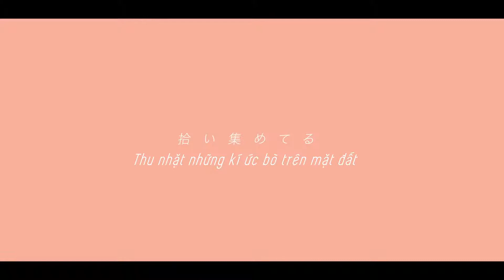Kinmokusei / Kujira ft. Ado (vietsub)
off vocal →[piaproオンガク]金木犀　offvo

Mời bạn vào nhóm riêng của chúng mình, giao lưu, chia sẻ về nhạc Nhật ^^